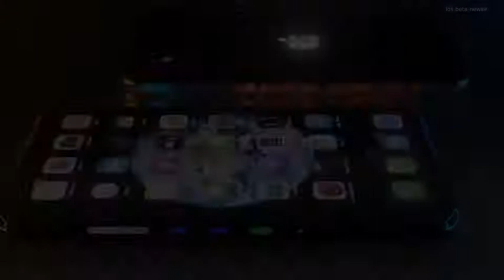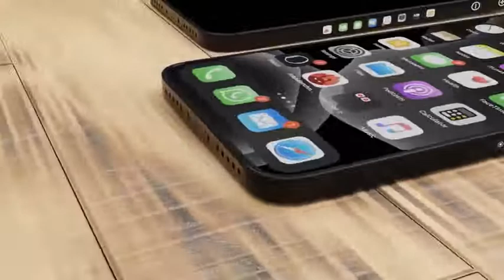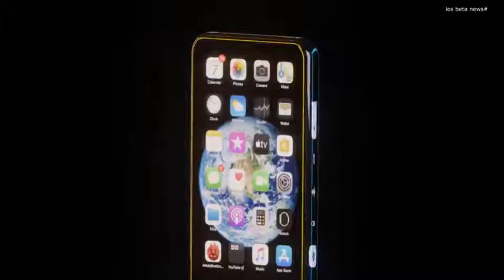iPhone 13 concept machine: the frame is also the screen, this design is too sci-fi!